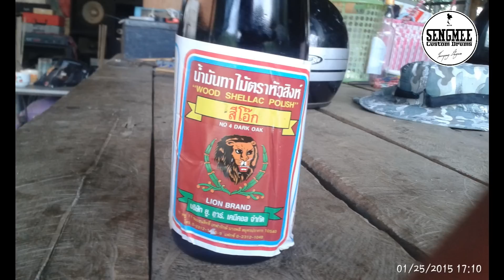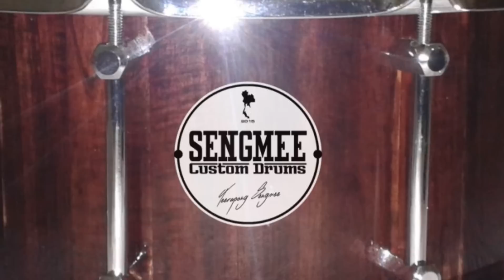How to Make 14"×6 5" Stave Snare Drum By SENGMEE Custom Drums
วีดีโอนี้จัดทำขึ้นเพื่อเป็นแนวทางสำหรับผู้ที่สนใจจะทำสแนร์ไว้ใช้เองครับ

เป็นสแนร์ใบแรกที่ผมได้ทำขึ้นมาใช้เอง โดยการลองผิดลองถูกอยู่หลายครั้ง และเครื่องมือที่ใช้ก็ได้ดัดแปลงมาจาก Youtube เพื่อให้เข้ากับการใช้งานของผมเอง